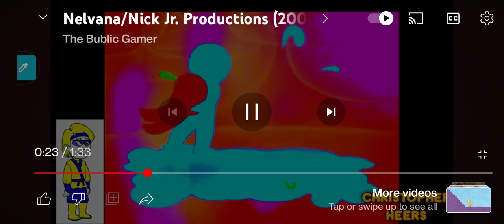March 5, 2024